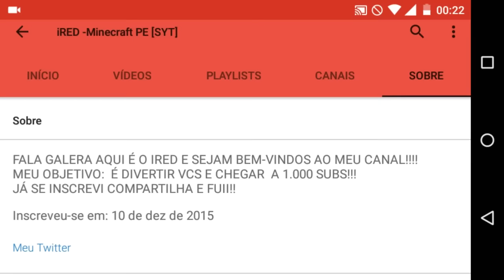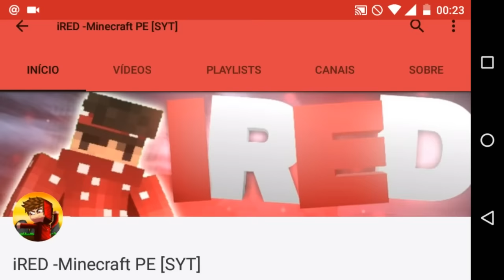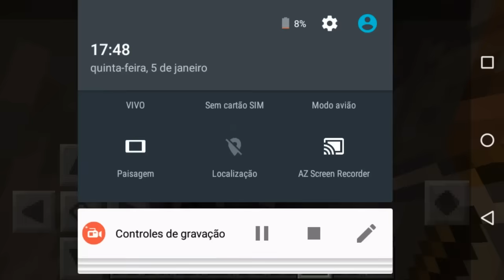Minecraft PE: HARDCORE COM YOUTUBERS #1 - COMEÇANDO MINERANDO ‹ Radoio ›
🌝Abre eu vai, abre logu🌝

🎮Quer me encontrar em Jogos?
🎮Nicks em Jogos:

🎮Minecraft PE: Radoio
🎮Servidores da Lifeboat: Radoio_
🎮Minecraft: Radoio
🎮Combat Arms: Radoio
🎮Transformice: Radoio

⭕Meu Gravador: ADV Gravador de Tela / Az Screen Recorder
⭕Meu Editor: PowerDirector

🔴Quem fez a Thumbnail desse video?
🔴Klayver

💥Quer Minha Skin para Nudes, Intros ou Algo do Tipo? Peça no Twitter (͡° ͜ʖ ͡°)

🎶E Algumas Tem Copyright!

👍Gostou? Like! 👍
👉Compartilhe se puder👈
👏Obrigado👏

🍞Ganhou um Pão por ter lido até aqui🍞

♠Team NESCAU!♣💼📝( ͡ ͡° ͜ ʖ ͡ ͡°)